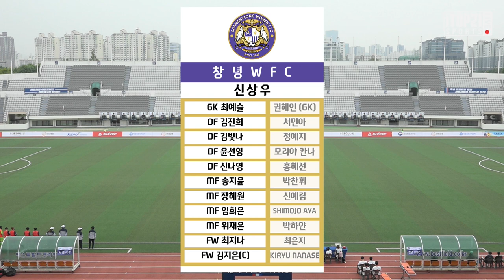H/L ㅣ 2021 WK 12R(47) l Seoul vs Changnyeong - 2021.7.5 l 서울시청 vs 창녕WFC